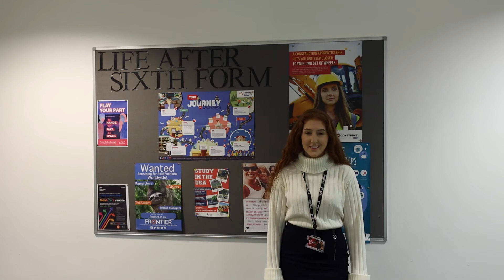Windsor Sixth Form - A Message From The Students